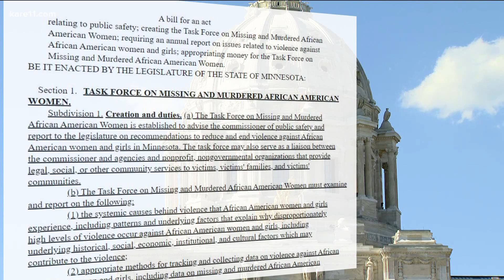New state task force will focus on missing Black women and girls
The Task Force on Missing and Murdered African American Women is said to be the first of its kind in the country.